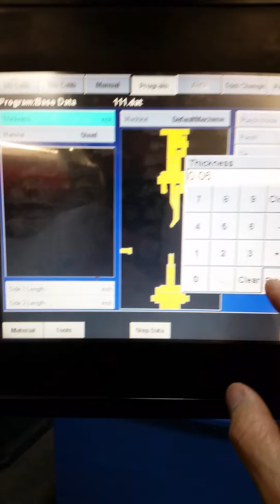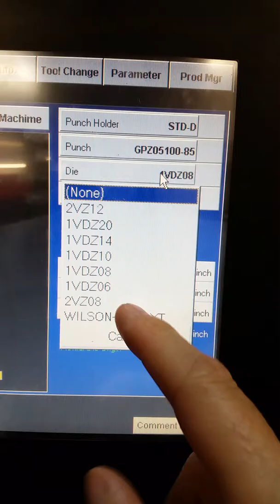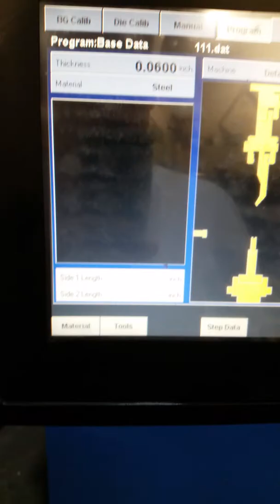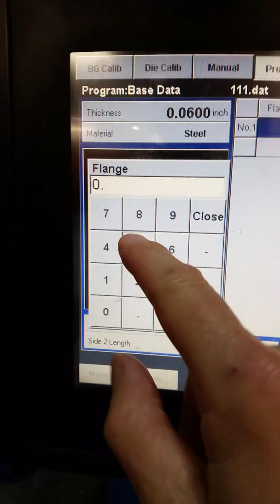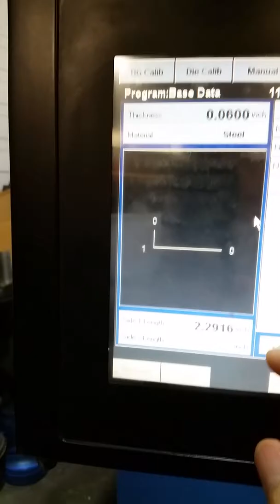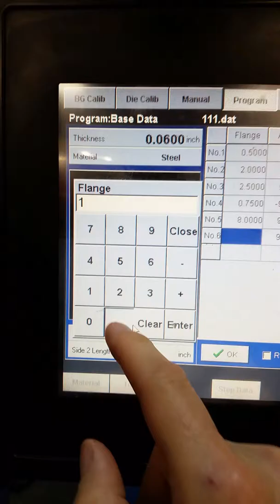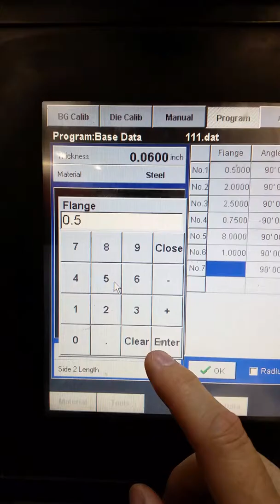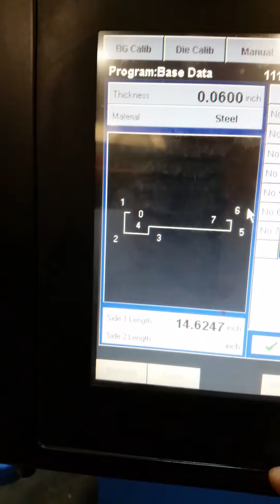APLIC 5000 (3)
Entering part data.